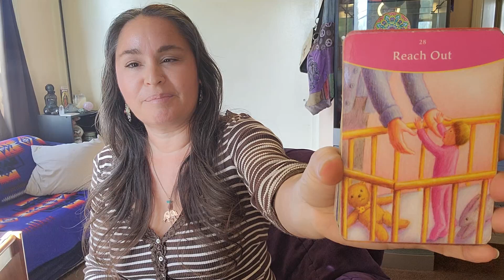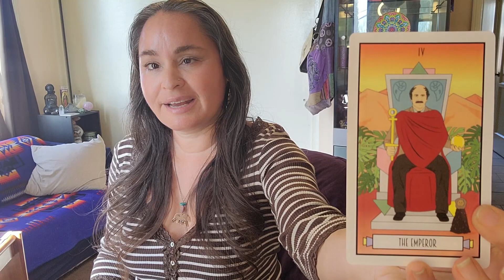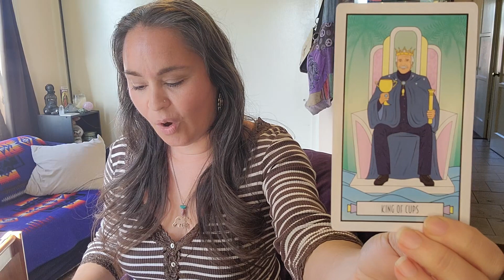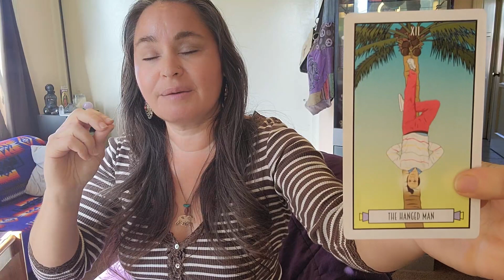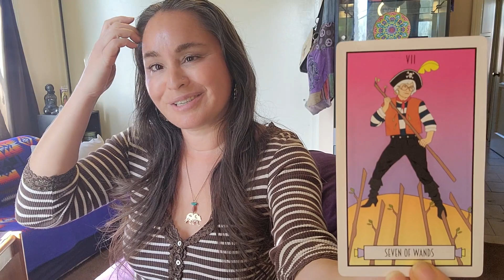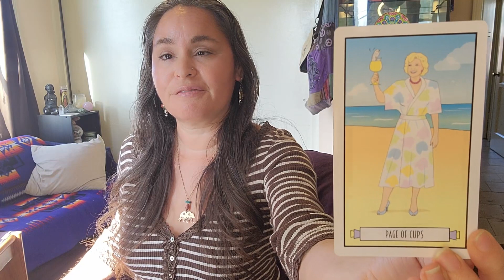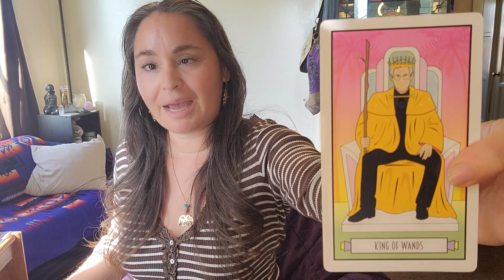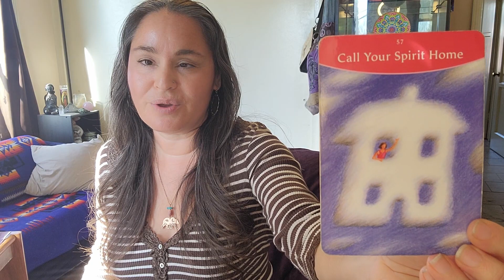Pisces - Confirming Your Happy Plans! Dec 23-31, 2022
00:00 - Intro
03:27 - Career
06:33 - Love
12:29 - Money
17:04 - Final Advice